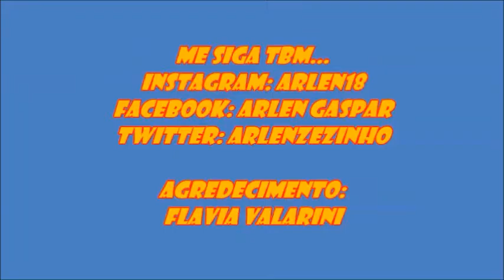Aula de yoga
Minha primeira aula de YOGA que fiz com minha amiga Flavia Valarini.